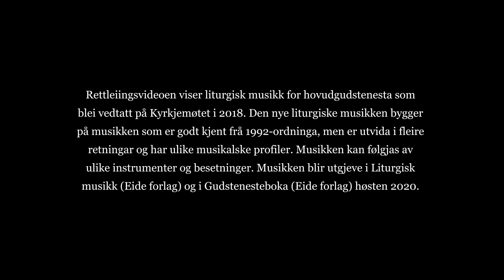Den nikenske truvedkjenninga, Credo, nynorsk